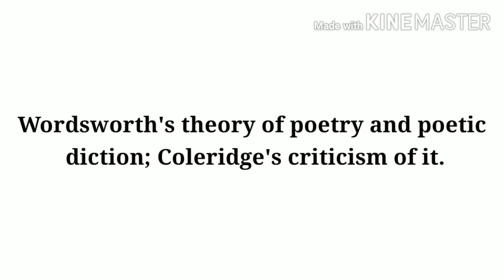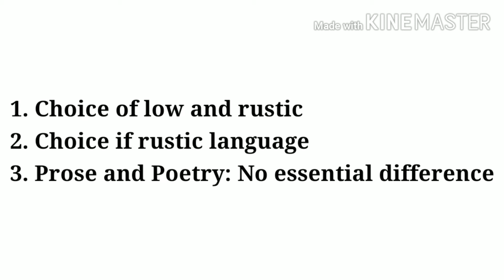Wordsworth's Theory of Poetics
Hello everyone,
In this video I will discuss about the book "Wordsworth's theory of Poetics" by Coleridge.